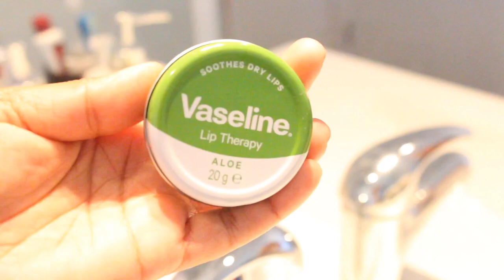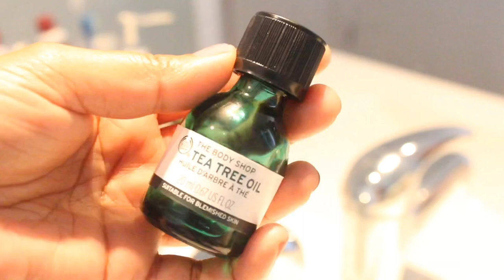My Morning Skincare Routine | Sinhala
Morning Skincare Routine | Sinhala | Skincare Routine

Sri lankan mum’s skincare routine
Everyday skincare routine

● Beauty tips for busy mom’s ›

Mum’s Style ♥︎